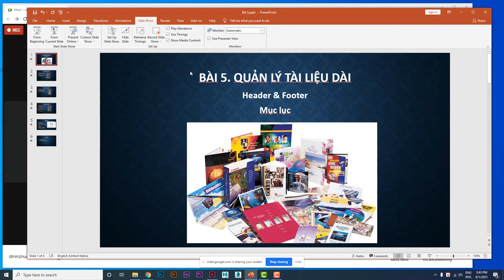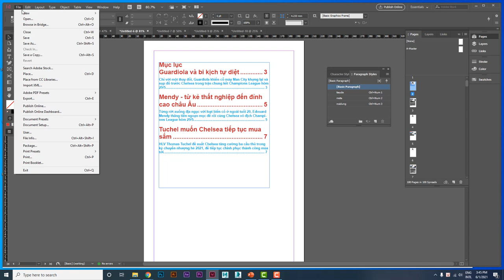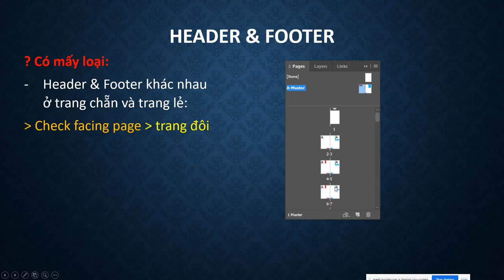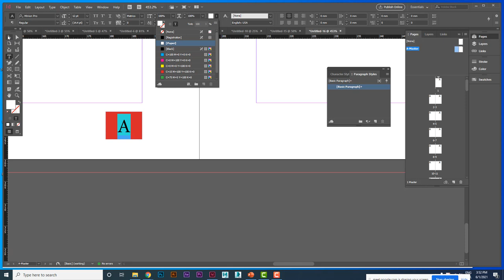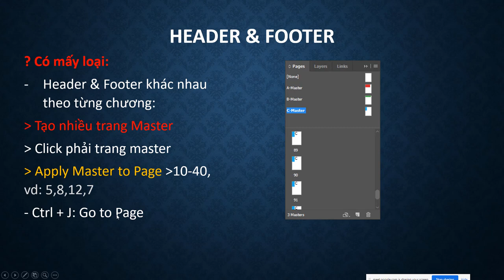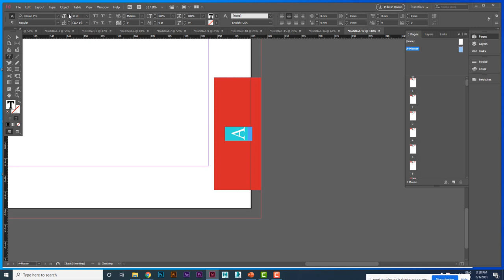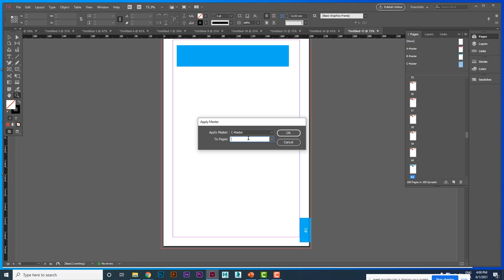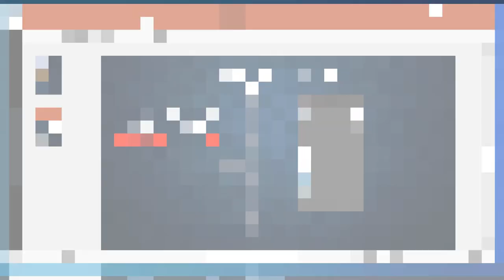✔️ Bài 12: Quản lý header và footer trong Indesign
✔️ Quản lý header và footer trong Indesign
📧  Kết nối với chúng tôi